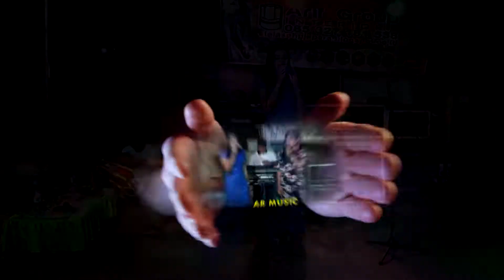gerimis melanda hati - AR MUSIC - ARIP GROUP